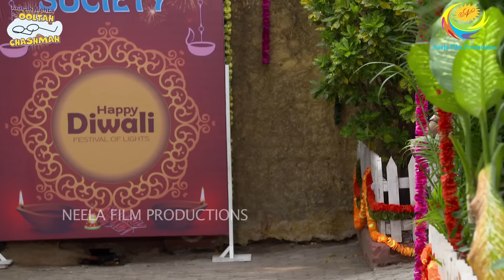NEW! Ep 3296 - Taarak Mehta Ka Ooltah Chashmah - Full Episode | तारक मेहता का उल्टा चश्मा